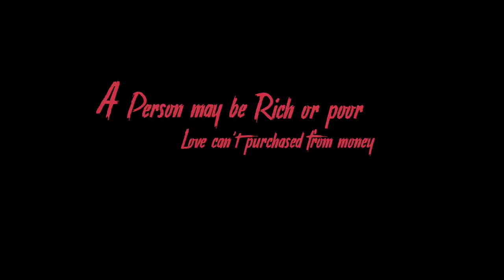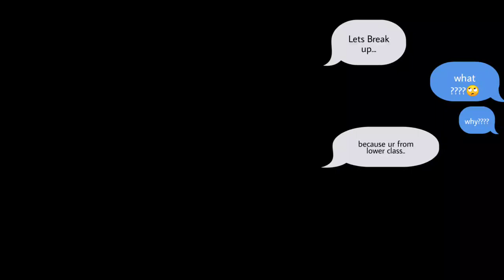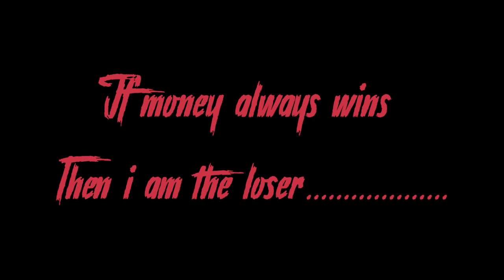Khariyat * Thodi jagah Coversong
Wait for second song

Cast:- Sai Vinay , Srivasanth Jammula

Videography :- Srinand Choudhury , Srivasanth Jammula